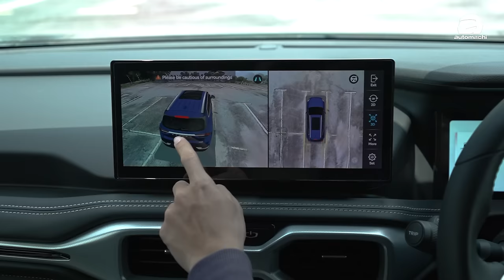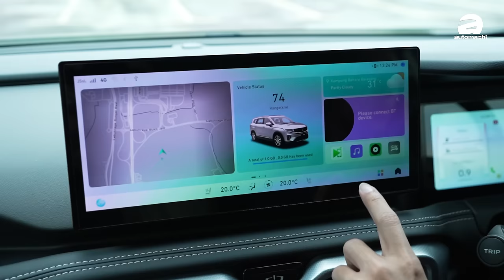Proton X90 车主分享：车主怕不怕着火？满不满意Proton的After sales？（车主心得）｜automachi.com 马来西亚试车频道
Proton X90 是一款命途多舛的车子，去年上市之后本来有不错的表现，但是因为一些意外导致了车辆声势大减，但是实际上这款车每个月还是有500以上的销量，那么我们这一期的节目就找了一个 X90 的车主，告诉你一些最真实的心得！